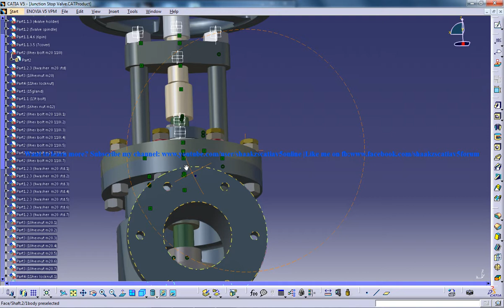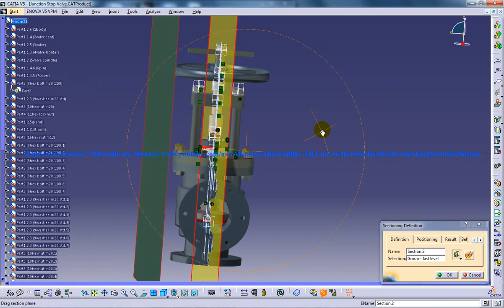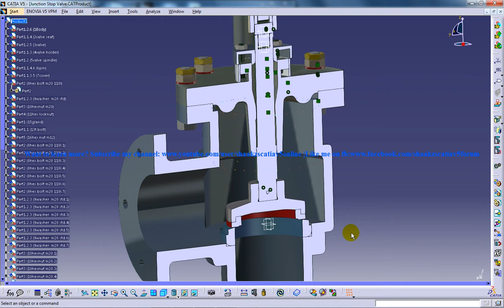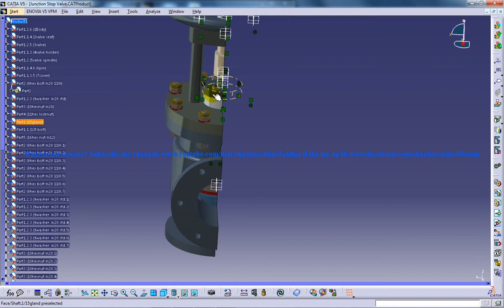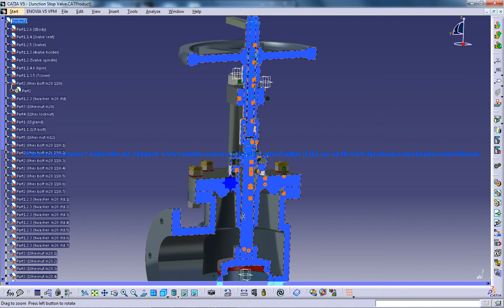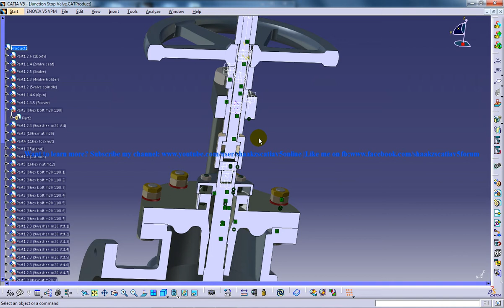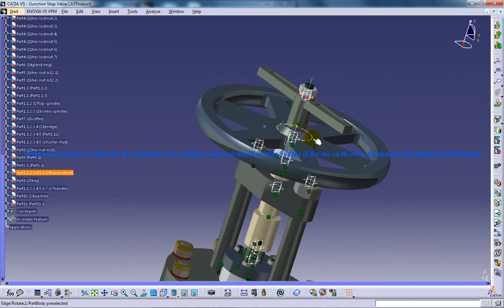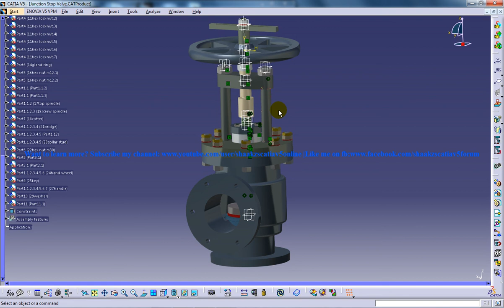Catia V5 Tutorial|Junction Stop Valve Start to Finish|Stop Valves-Simple Beginner's